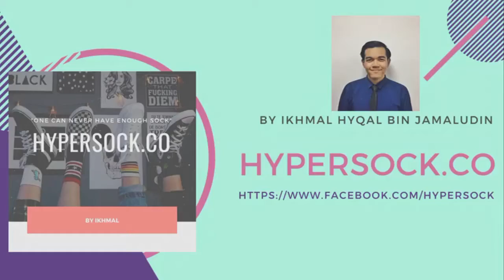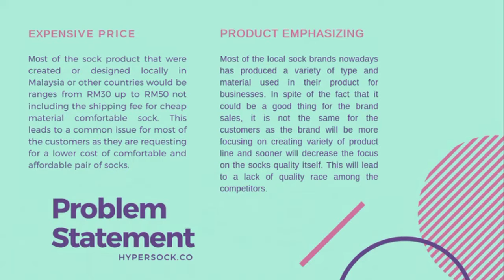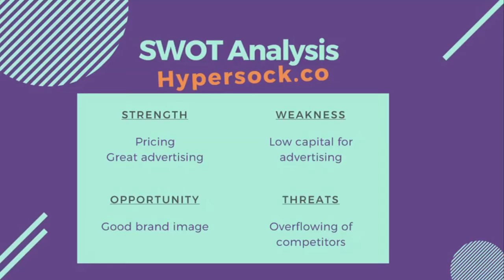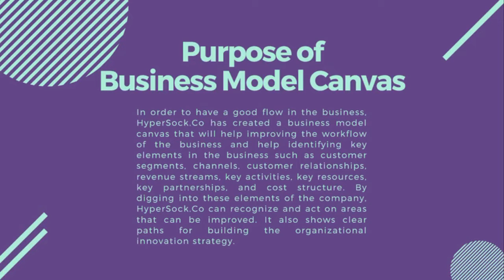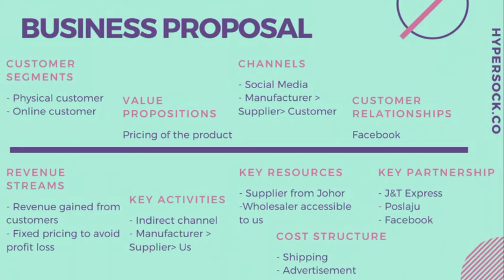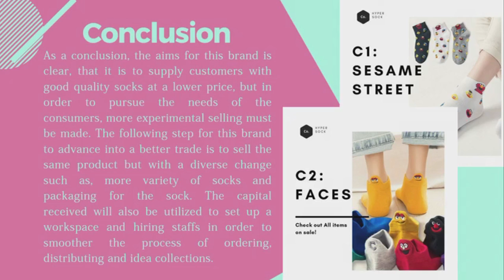ENT 530 IM2463B (Business Model Canvas)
Muhammad Ikhmal Hyqal Bin Jamaludin